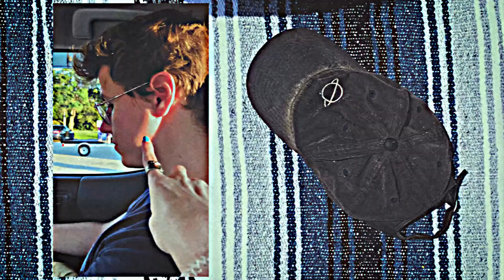diet ginger ale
Part II to "Brown Sugar Lemonade." I love these little moments and wanted to get create to my new favorite song. Enjoy this sappy video and go kiss the check of your loved one.

Song: Me n' My Echo by Spring Reverb

Please go give them a listen! They are my new gem of a band.